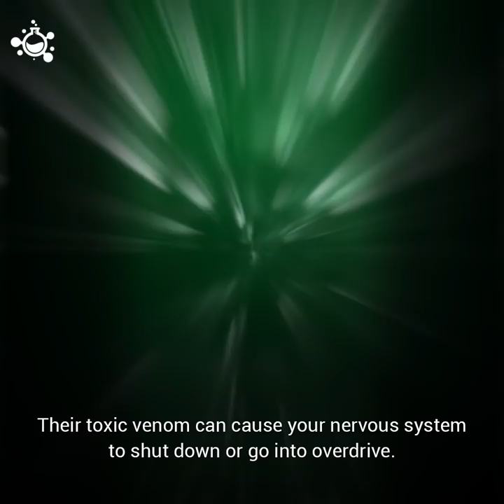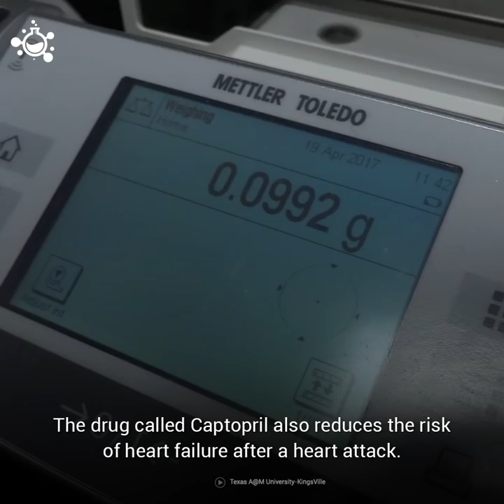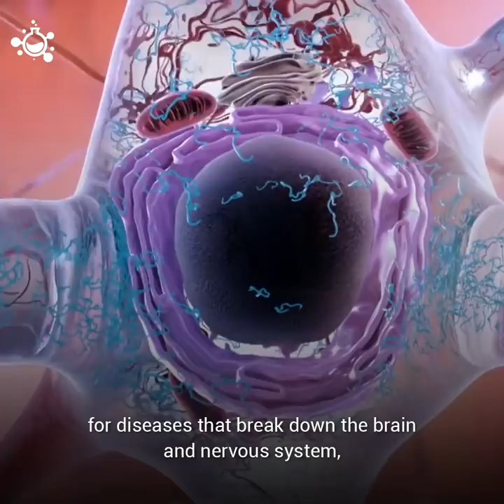Medical Benefits of Snake Venom